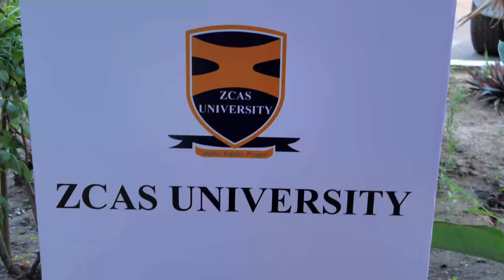Red Carpet Treatment for Grade 12 Pupils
Interacting with high performing 2022 school leavers from various schools.